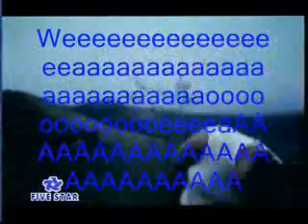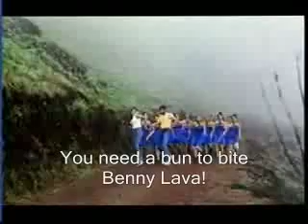benny lava bollywood scene